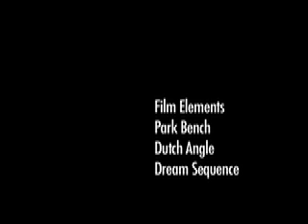Wake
Made for the Apple Insomnia Film Festival. Please vote for us! I will post a link once voting begins.